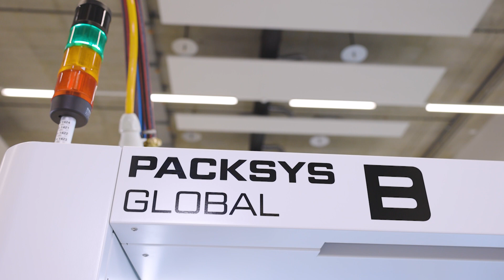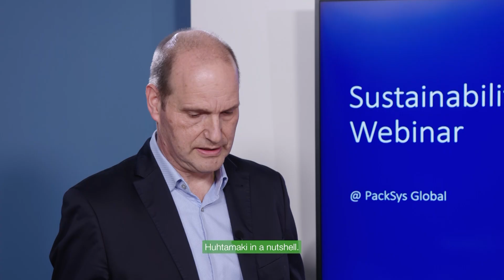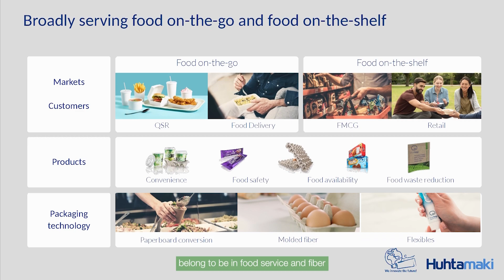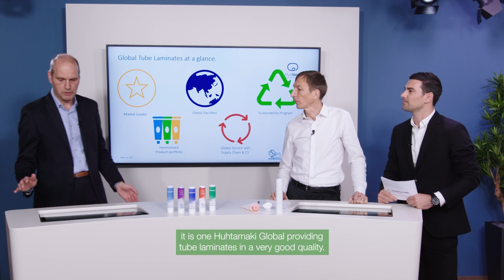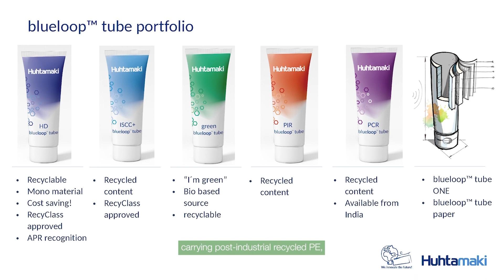PackSys Global | Huhtamaki Tec Talk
The first PackSys Global Tec Talk 2023 is ready!

Huhtamaki, a global leader in smart and sustainable packaging materials and packaging, was joining us for our first Tec Talk 2023. Together we are working on sustainable packaging solutions.

For more than three decades, PackSys Global has partnered with the industry leader in specialty laminates for cosmetic, pharmaceutical and oral care tubes. Headquartered in Espoo, Finland, Huhtamaki employs approximately 19,000 people in 116 locations in 37 countries.

Dr. Detlev Schulz, MGR Business Development - IP & Sustainability at Huhtamaki, has worked in the packaging industry for more than 30 years. Together with Julius Läubli, Head of Research & Development at PackSys Global, he talks about sustainable packaging materials and the importance of cooperation between packaging material producers and machine manufacturers.

"PackSys Global is a machine manufacturer and we are a laminate manufacturer. A laminate has to run on a machine and vice versa. That's why it's so important that we work together. Together we can work to create even more sustainable packaging solutions for the future. The tests that PackSys Global's technicians and engineers perform on our laminates provide valuable insights for the further development of our products. We value our partnership with PackSys Global", explains Dr. Detlev Schulz in the interview.